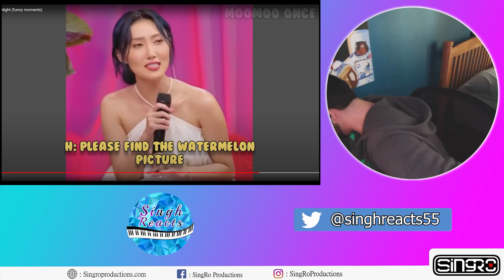MAMAMOO on STUDIO MOON NIGHT (FUNNY MOMENTS) by MOOMOO ONCE REACTION!